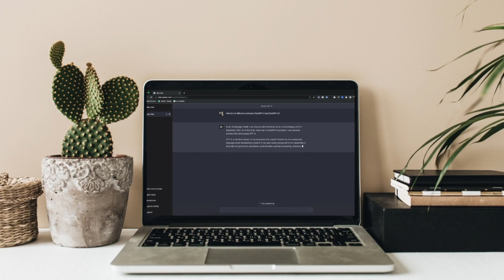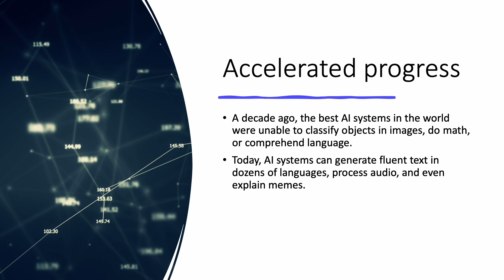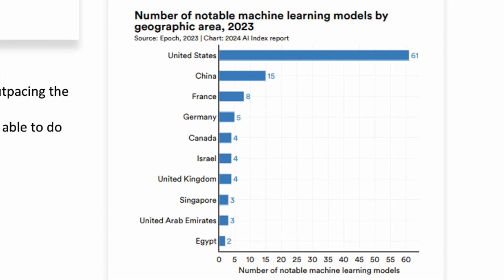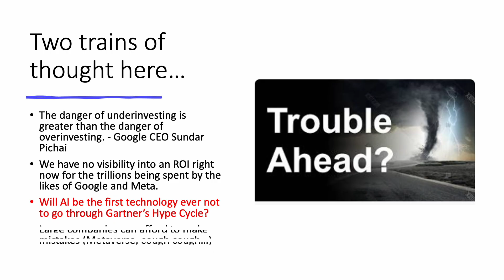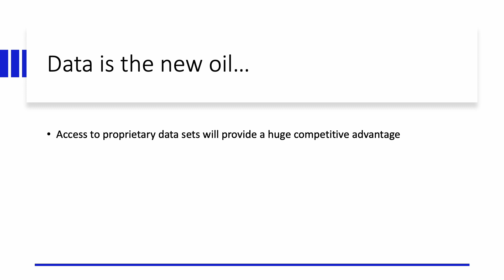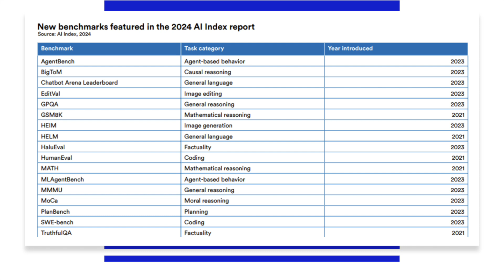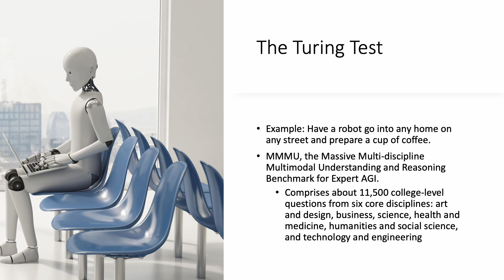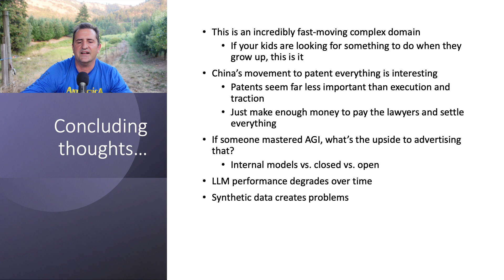Experts Analyzed Where AI Is Heading. Here's What They Found.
AI stocks are either the opportunity of a lifetime, or they're not. Today we're going to look at what the bright minds over at Stanford University have to say about the future of AI. There are some shocking findings here, and we're only scratching the surface. Will the billions of dollars in AI investments lead to a worthwhile ROI? Will we run out of data to feed to our models? Will synthetic data create more problems than value? We're left with plenty of questions, but we're just as interested as ever in the future of AI.

RESEARCH PIECES USED IN THIS VIDEO:
1. 7 Synthetic Data Companies for Training AI Models
2. Most Investors Will Miss These 20 Hot Tech Trends.

CHAPTERS:
00:00 Intro
01:18 Stanford University's AI Index Report
02:24 The rise of generative AI patents
05:32 Parameters and compute
06:24 Investments in AI by major companies
07:56 Running out of data?
10:46 Foundational models
13:30 The Turing Test
15:23 Conclusion